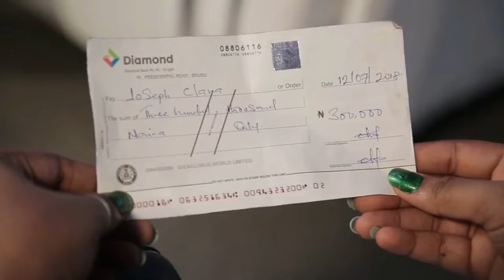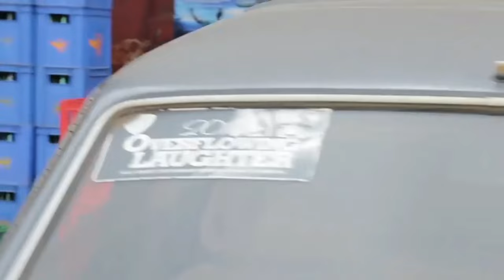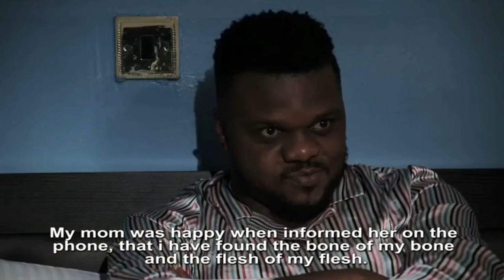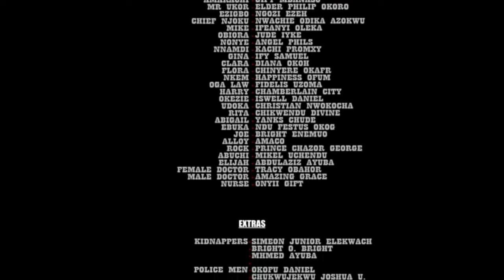How A Well-Behaved Girl Met A Billionaire While Selling Food With Her Sister Along D Road-2/African